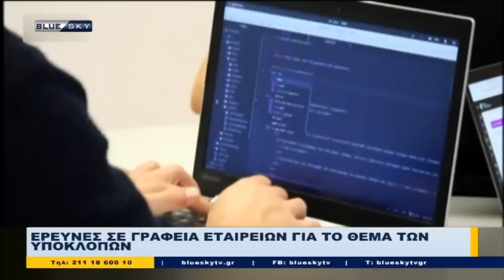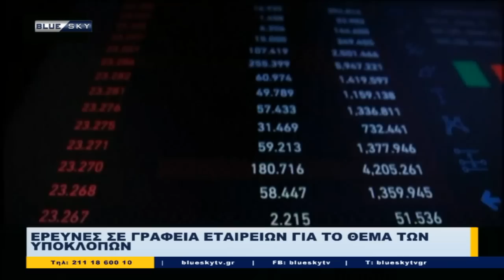Δελτίο Ειδήσεων BLUE SKY | 13/12/22